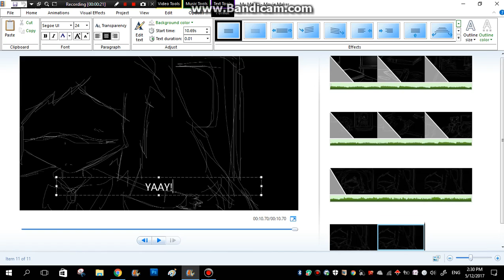UPDATE! MAKING A LYRIC VIDEO!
I'M MAKING A LYRIC VID!